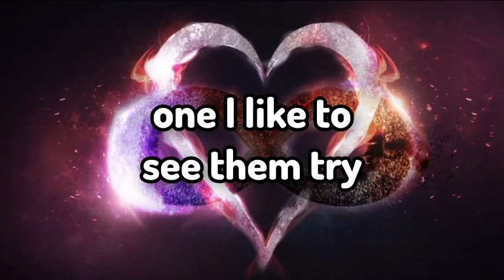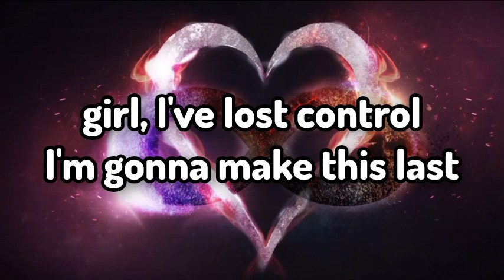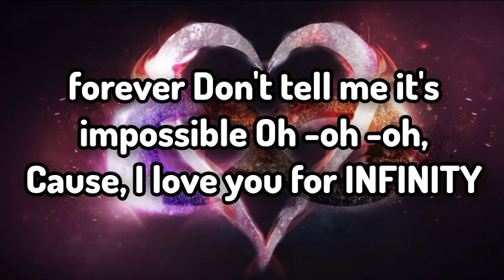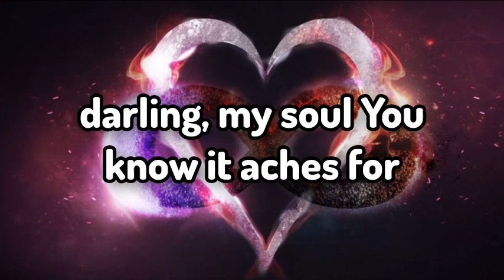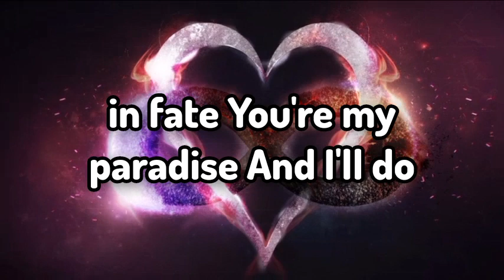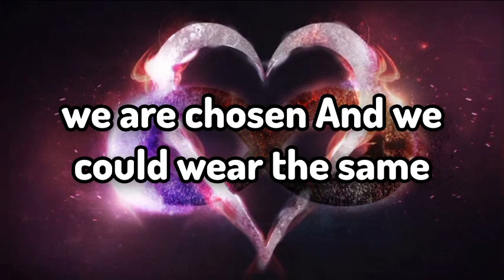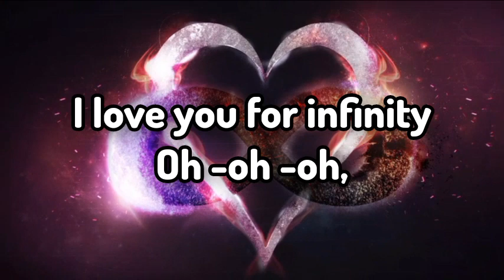I love you for INFINITY - Jaymes Young (LYRICS VERSION)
infinity song
dynamite -BTS
dynamite
dynamite song
dynamite song BTS
dynamite song BTS lyrics
bts songs
bts song lyrics
dynamite song sped up version
dynamite lyrics shameless
shameless song
shameless cila Cabello
shameless song
shameless song Camila Cabello
shameless song lyrics
shameless song Camila Cabello lyrics
Shawn Mendes girlfriend
new song
trending songs
popular songs

cupid shuffle fifty fifty cupid

cupid sped upl

cupid song

cupid lyrics flex cupid

cupid's chokehold cupid 112

bts songs

bts ff

bts shorts

bts song

run bts

bts v

bts reaction